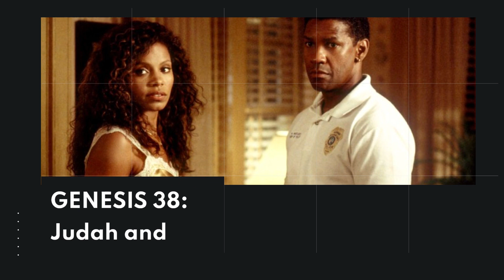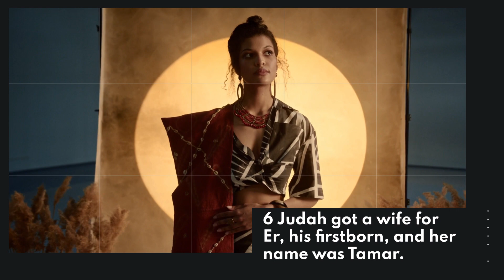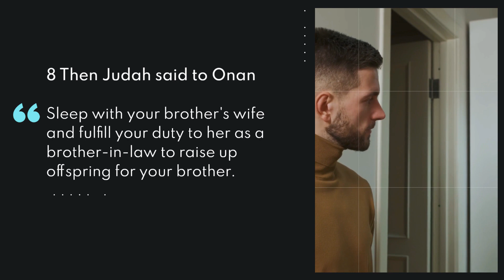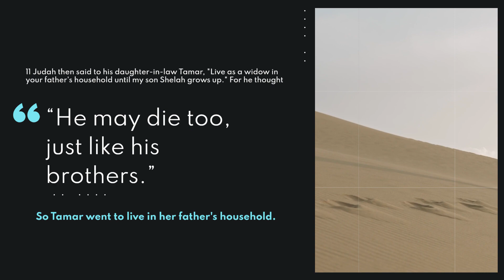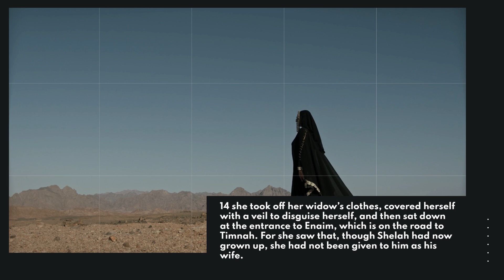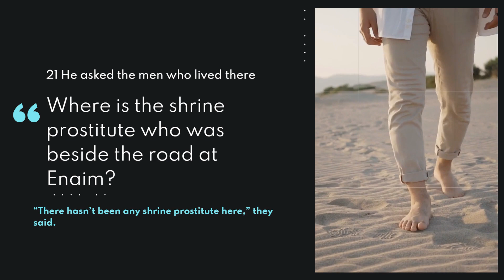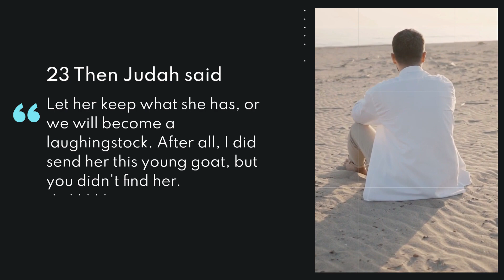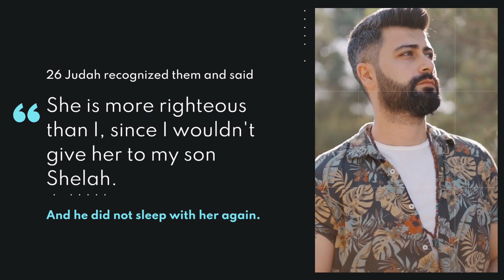Genesis 38 Reading For Beginners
Artist: Christoffer Moe  Ditlevsen, Song: End of an era